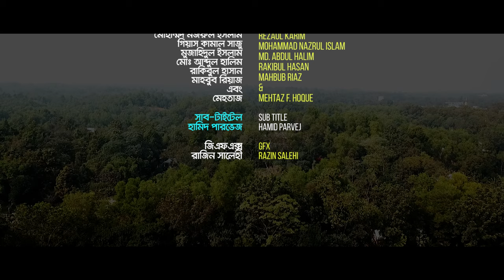মন মাতানো নাশীদ || Dome Dome || দমে দমে || Mahmud Faysal || Joynal Abedin Ekatto || Rakib Forazi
Allah is our Creator. Allah must be remembered in all our deeds and at all times. Our goal should be to take the gift of Paradise from Allah .So we have to remember Allah step always.
Song: Dome Dome (Cover Song)
Main Singer: Shahadat Hossain Rakib
Lyric,Tune & Cover: Mahmud Faysal
Support Vocal: Maimuna Binte Jamal
Record: Ekatto Studio
Composition & mix-master: Joynal Abedin Ekatto
Direction: Rakib Forazi
Gratitude to
Rakibul ahsan minar
Hosneara begam
Mohammad Amir
Ibne Masood
Mohammad Ali
Nurul Afsar
Ashiqul Islam Biplob
Rezaul karim
Mohammad Nazrul Islam
Gias kamal sazu
Giasuddin mujhahid
Mujhahidul islam
Md Abdul halim
Shahid Falahi
Rakibul islam
Mahbub Riaz
Mehtaj &
Alhera,Qatar
Special Thanx To
Ahmed Rasel
Zahid Hp
& Icche Tune Family

It often becomes difficult for the sponsor to do our regular work.  The work can be done very easily with the help of a sponsor.
স্পন্সরের জন্য আমাদের নিয়মিত কাজ করা অনেক সময় কঠিন হয়ে যায়। স্পন্সর পেলে কাজগুলো অনেক সহজেই করা যায়। আমার নাশীদে কেউ স্পন্সর করতে চাইলে যোগাযোগ করুন,,,,,,
আল্লাহু আল্লাহু
আল্লাহু আল্লাহু ২
দমে দমে,কদমে কদমে
তোমারই নাম,তোমারই শান
জপি আমি মনে মনে
ভুলে গেছে যারা তোমারই নাম
হয়তো জানেনা তারা তার পরিণাম
মধুমাখা যেনো তোমার নামে
প্রেমের কাব্য লিখি রঙিন খামে
ভালোবাসি ভালোবাসি তোমাকে প্রভু
আল্লাহু,,,,,
তোমারই নাম জপে তোমার হবো
জান্নাতে স্বপ্নের ঘুর সাজাবো
মোহনীয় সুখে ডুবে রবো
ছন্দ গানে জলসা মাতাবো
জানি আমি মানি আমি তোমাকে প্রভু
আল্লাহু,,,